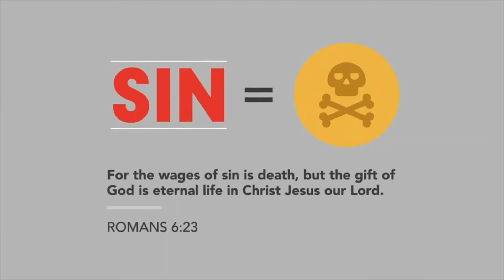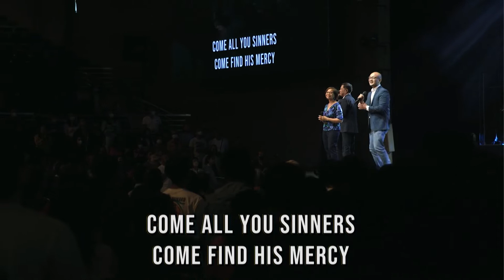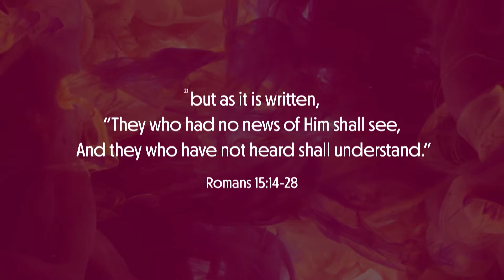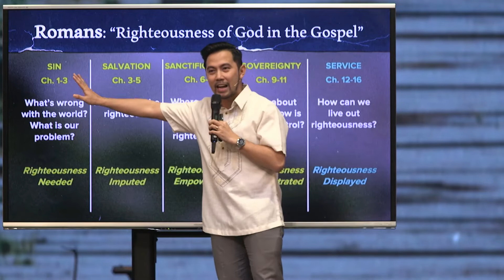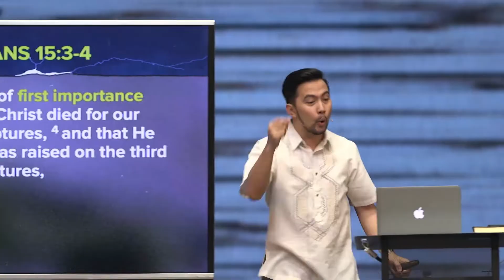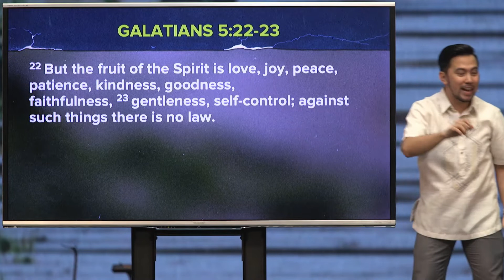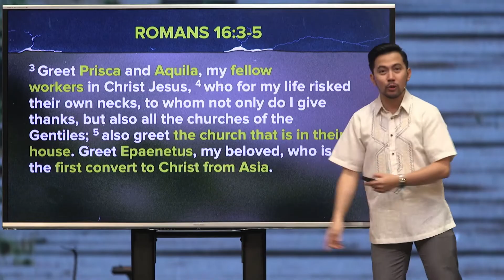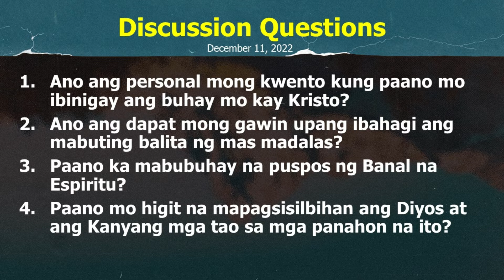May Kulang Ba Sa Buhay Mo? - Tagalog (December 11, 2022)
Lahat tayo ay nangangarap magkaroon ng buhay na may kabuluhan, ngunit ano nga ba talaga ang ibig sabihin nito? Ito ba ay ang makuha ang iyong pangarap na trabaho, magkapag-asawa, makapag travel abroad, at magkaroon ng seguridad sa buhay? Paano natin masusulit ang iisang buhay na ibinigay sa atin ng Diyos?

Samahan kami ngayong Linggo, 12:30 PM CST, sa patuloy nating pag-aaral ng Book of Romans, sa ating serye na: Living The Full Life! Tara!